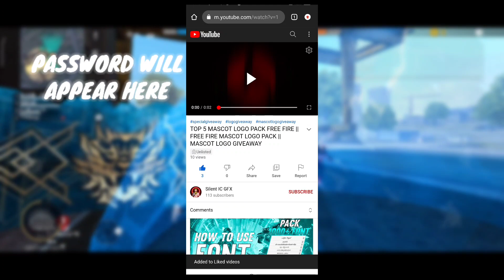TOP 5 MASCOT LOGO PACK FREE FIRE || MASCOT LOGO GIVEAWAY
BAS ISE TARAHA SUPPORT DIKHATE RAHO BHAI💞

 Checkout my price listing below

Logos :-
Concepts - 300-800rs.

 Banners :--
YT Banner - 70-350rs.
Twitter Header - 70-350rs.
Facebook banner - 70-350rs.

Thumbnails
Normal - 20-50
Clickbait -30-100

Intros :-
Custom intro - 80-500rs.
Text intro - 50-300rs.
3D Intro - 200-800rs.
Animated Overlay - 200-600rs.

 Special Packs :-

Standard Revamp :-
Includes :-  Logo, Banner, Intro and outro
 costs - 1000rs

Premium revamp :- Includes :- - Logo, Banner, Intro, outro overlay and stinger transition .
 costs - 2000rs.

Streaming pack :-
Includes :- - 3 stream screens, animated overlay and stinger .
costs - 1500rs.

 All-in-one pack - Mixture of above mentioned packs .

Standard costs - 2000rs.
Premium costs - 3500

Payments accepted thought :- Paytm / Phone pe / Google redeem code